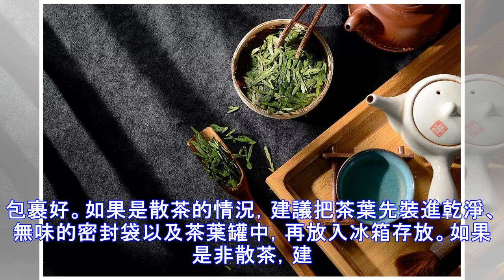切記！千萬不要什麼茶葉都放冰箱！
平時愛喝茶的朋友，家裡都會備很多茶葉，好多朋友會把茶葉放在冰箱里儲存，甚至會專門買個小冰箱用來儲存茶葉。其實，這是個誤區，茶葉是否放冰箱，也要區別對待。1適合放在冰箱儲存的茶葉綠茶、清香型烏龍茶以及抽濕茶。六大茶類中，綠茶最容易變質，保存時候需要額外注意，可以將茶葉裝進茶葉罐里封口，用密封袋套好放入冰箱內；另外清香型鐵觀音以及在烏龍茶中比較火的抽濕茶，都可以放進冰箱儲存。綠茶、清香型烏龍茶以及抽濕茶適合放冰箱。2不適合放在冰箱儲存的茶葉黑茶、普洱茶和白茶，自然是由於後期轉化的原因，特別是普洱茶更是講究後期的陳化所體現出的飲用價值。將這兩類茶放在冰箱里，除了以上所說的受潮問題，在冰箱的低溫環境下，茶葉當中生物酶的活動也會下降，從而影響茶葉轉化的效率。茉莉花茶由於自己身香氣原因，如果放在冰箱里會使它的香氣逐漸變得淡薄。但這里有一個特例，就是碧潭飄雪。由於碧潭飄雪在製作工藝的後期又加入了茉莉花，...